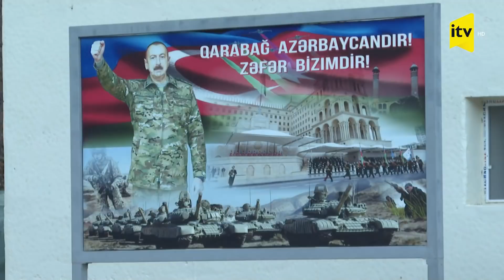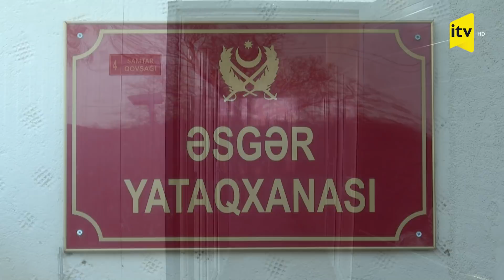Kəlbəcərdə hərbçilərdən möhtəşəm ifa - "Cənab leytenant"